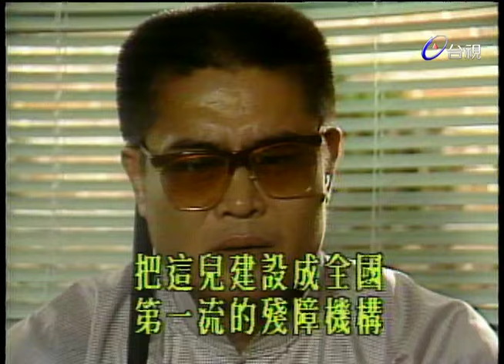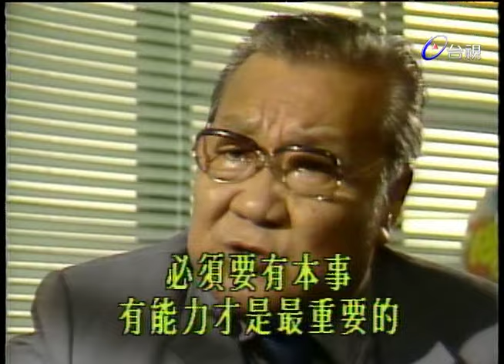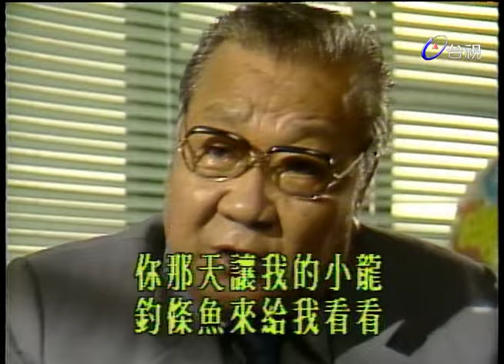萬世師表 第 14 集